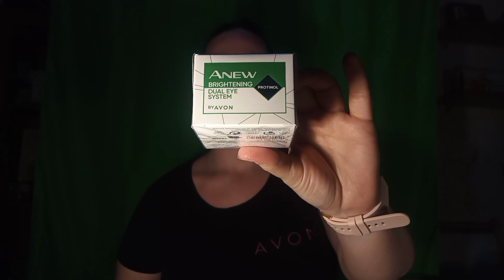UNBOXING AVON PRIMO ORDINE DI CAMPAGNA 4 - APRILE 2023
Un nuovo spacchettamento per voi

Cura dei capelli, cura della persona, igiene quotidiana, cura della pelle, antietà, profumi, abbigliamento, casa, intimo, accessori, borse

Seguite il mio canale per tutti i video, compresi unboxing, tutorial, informazione e tanto altro

Tutti i prodotti che vedete li potete acquistare anche dal mio negozio online al seguente

Facebook Alessandra Presentatrice Avon Pavia e Provincia
Pinterest alessandraavonleader

Per informazioni su ordini o per diventare consulenti potete contattarmi anche su WhatsApp al 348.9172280